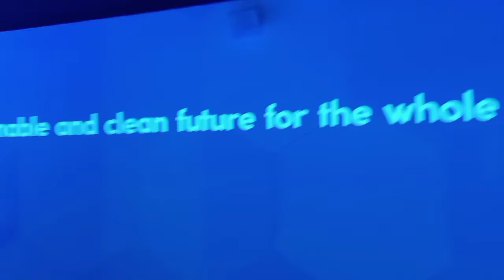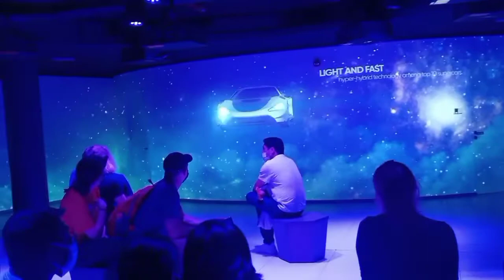Slovenia Pavilion (Part 1-2)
20 February 2022

Slovenia, a country in Central Europe, is known for its mountains, ski resorts and lakes. On Lake Bled, a glacial lake fed by hot springs, the town of Bled contains a church-topped islet and a cliffside medieval castle. In Ljubljana, Slovenia’s capital, baroque facades mix with the 20th-century architecture of native Jože Plečnik, whose iconic Tromostovje (Triple Bridge) spans the tightly curving Ljubljanica River. ― Google